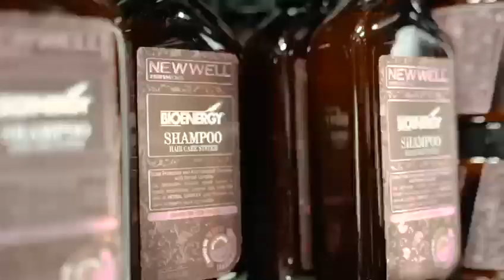Yeni New Well Mağazası ile Tanışmaya Hazır Mısın? / Bahariye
Yeni ürünlerimizi denerken kendinizi rahat hissedebileceğiniz mağazamız sizleri bekliyor. Profesyonel makyaj artistlerimize makyajınızı yaptırabilir, tüm ürünleri inceleme imkanı bulabilirsiniz. Hadi Sende New Well Bahariye mağazasına uğra!